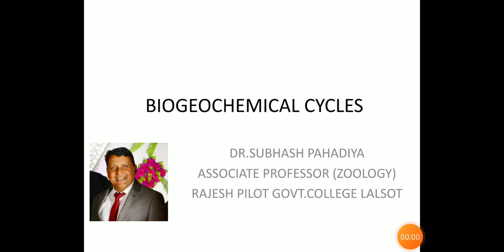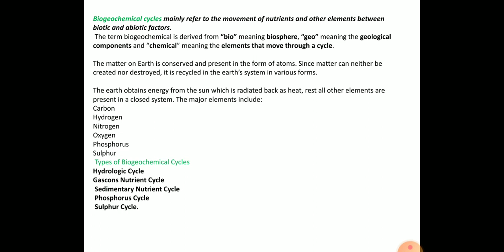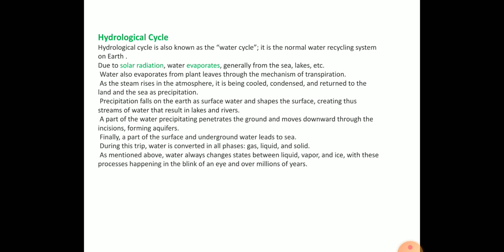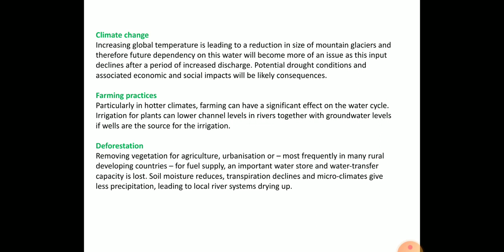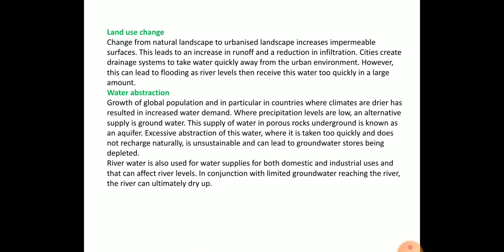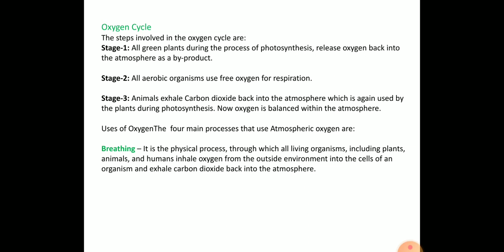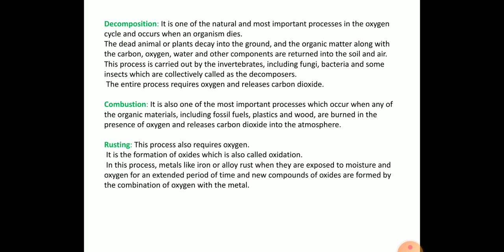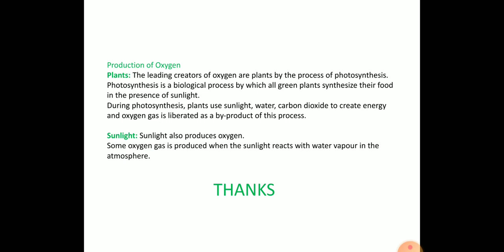Biogeochemical cycles by Dr.Subhash Pahadiya.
B.Sc.Part III,Zoology Paper II.